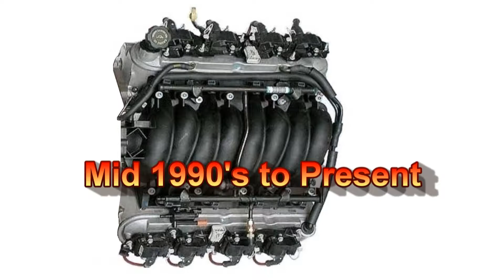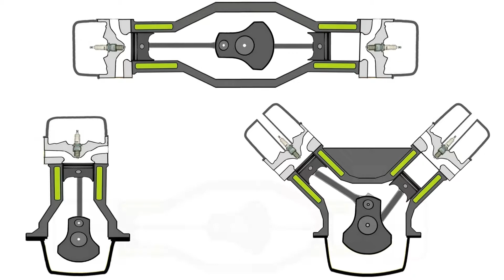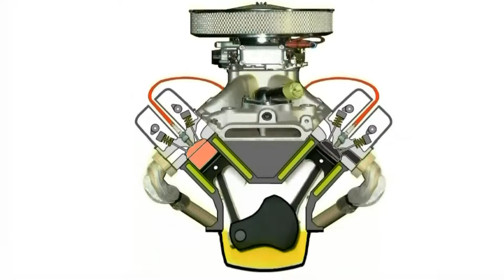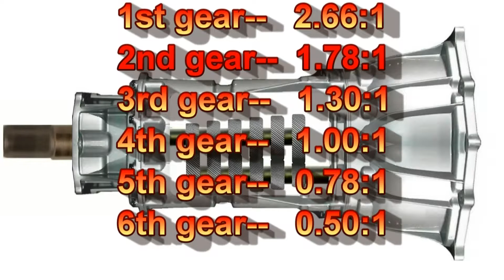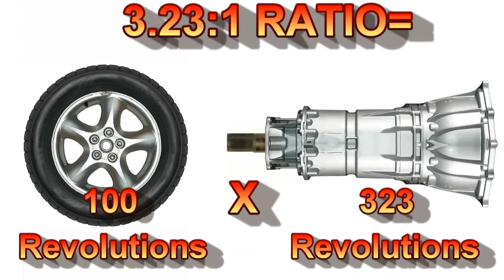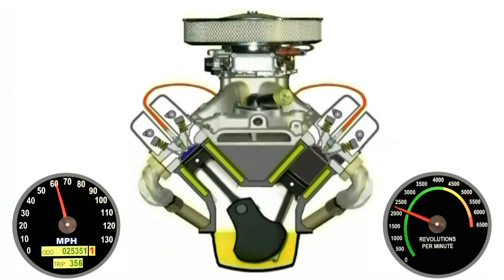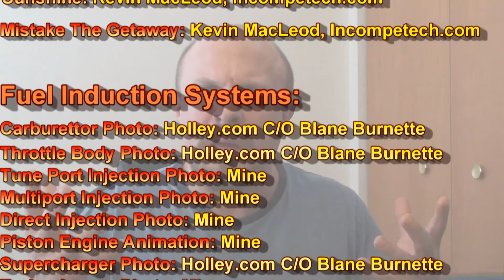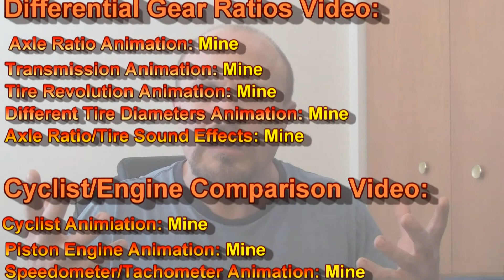Fuel Economy vs Performance Part 1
Bigger engines, bigger performance, bigger mileage, how is it possible? Watch the video and find out what the oil marketeers would hate for you to know.

If you'd like to calculate speed versus RPMS, use this:
to easily calculate vehicle speed VS engine speed.

Please note the animations are for illustration purposes only and do not exactly reflect actual vehicle components.